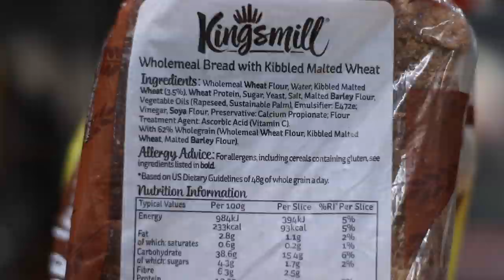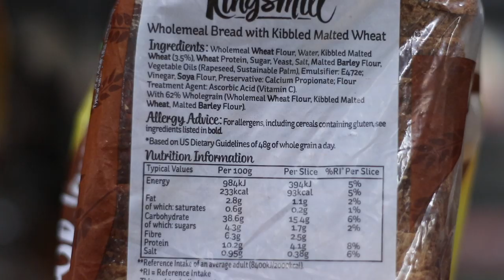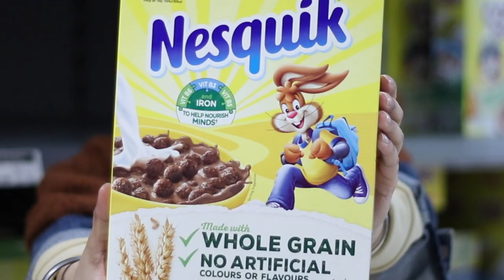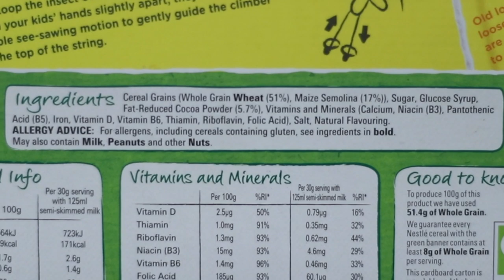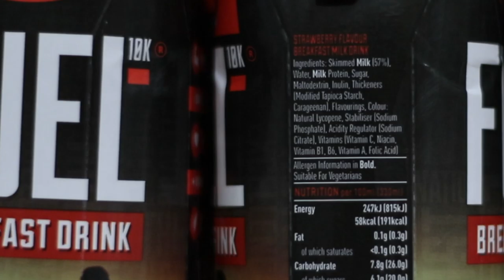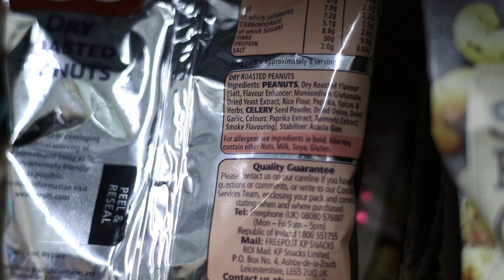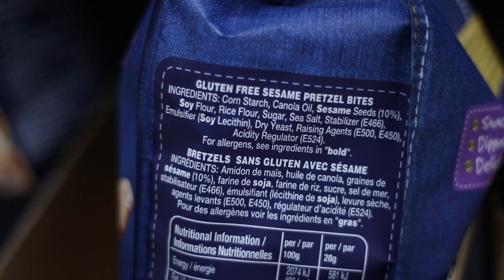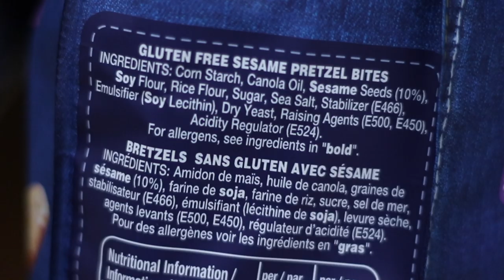5 foods you think are healthy, but aren't 🙁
Transitioning to a plant-based diet isn't as daunting as you may think! This 10-day transition guide includes recipes, a full 10-day meal plan AND a shopping list to assist you every step of the way. No calorie counting, no restrictions, no fad diets. Just add more nutritious, fibre-rich foods into your diet and see how your body THRIVES!

Looking to do one one one health coaching with me?

a) Sessions are one-on-one via Skype.
b) The rate is £50 per hour

Here is my promise to you

1. This discussion is 100% confidential and none of the information will be published, shared or referenced publicly as an anecdote without your consent.

2. Please feel free to record or archive our conversation however you see fit. I waive my confidentiality for any information that I share with you during our time